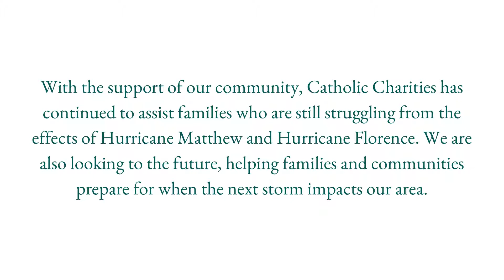Hope in Action Campaign - Disaster Services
This year, we have assisted over 500 through our Disaster Services. By leveraging the power of volunteers, Catholic Charities helps to mitigate the issues affecting our most vulnerable populations.